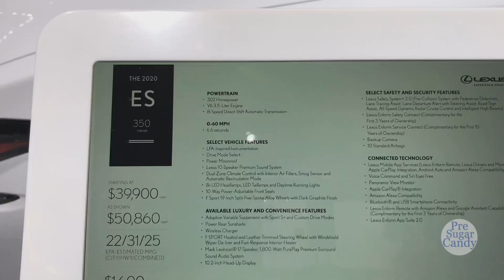2020 Lexus ES 350 F-Sport 3.5L V6 - Exterior and Interior Walkaround - 2020 Auto Show